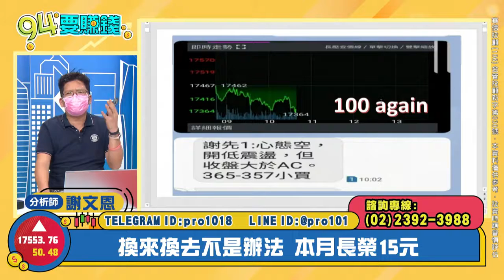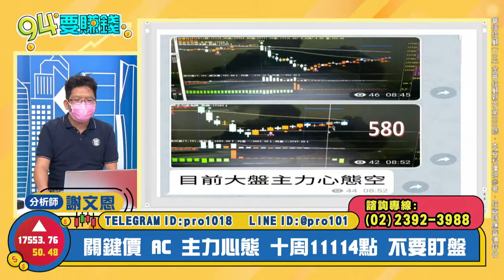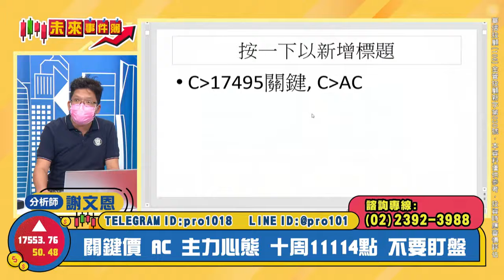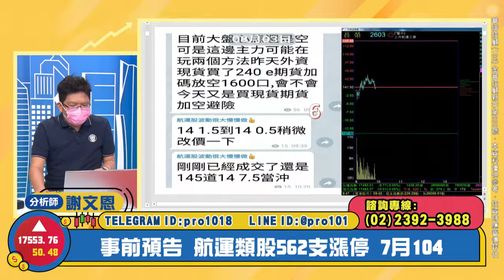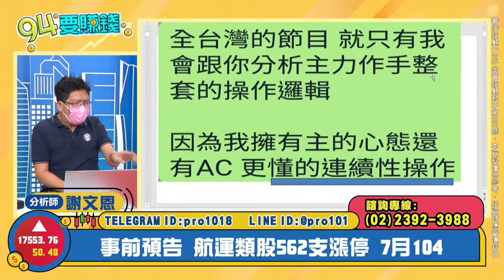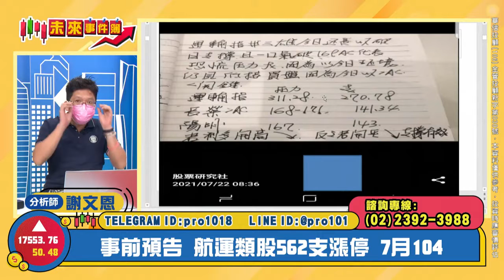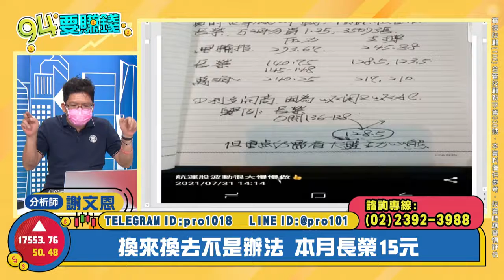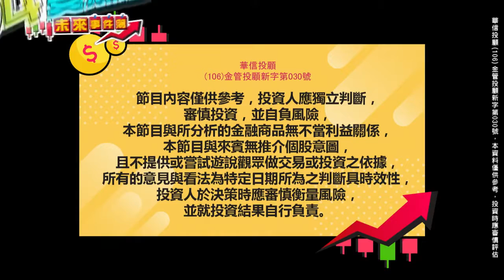【94要賺錢／未來事件簿】-20210803-謝文恩